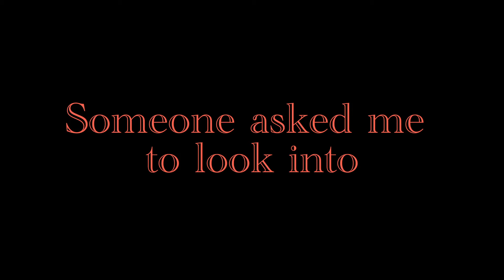I was asked to listen to LP - Lost On You | First Reaction!!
If you want to send me books, memorabilia, LPs, or any other gifts you can do that at the address below. Thank you!